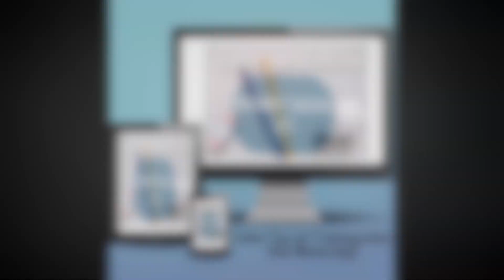Infovideo für BrainWeekChallenge